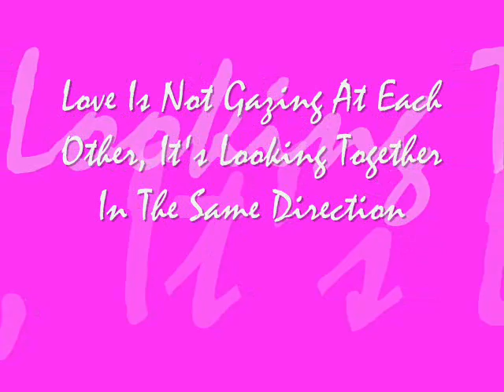Travis and Rochelle Wedding Part 4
Part four of the slideshow